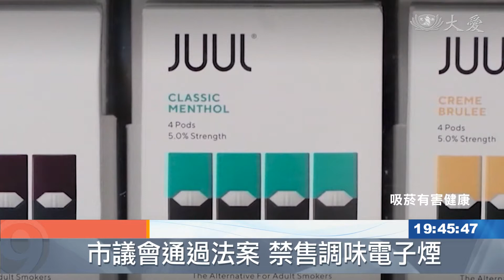致命肺病！紐約明年7月起禁賣調味電子煙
全美最近掀起反電子煙浪潮，紐約市也不例外。市議會通過法案，明年7月開始，禁售調味電子煙。